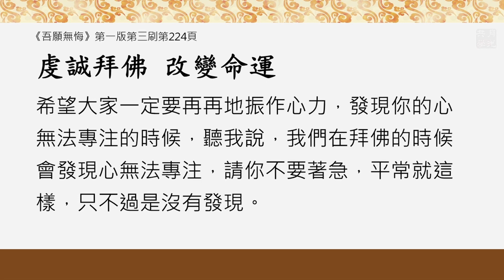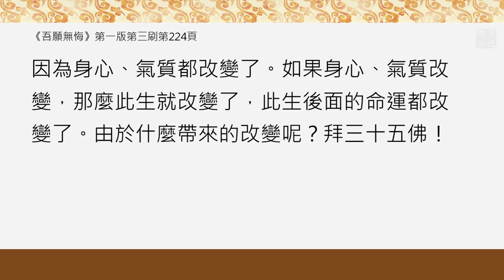集中注意力的辦法讓你聽聞、拜佛不散亂．福智－真如老師講述《吾願無悔》．如俊法師導讀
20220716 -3 集中注意力的辦法，讓你聽聞、拜佛不散亂

聽聞、用功時就發現，這個心怎麼這麼不聽話，又氣又急，怎麼辦？

福智 真如老師《吾願無悔》第224頁

虔誠拜佛 改變命運

00:36
希望大家一定要再再地振作心力，發現你的心無法專注的時候，聽我說，我們在拜佛的時候會發現心無法專注，請你不要著急，平常就這樣，只不過是沒有發現。平常就這樣，就是可能比這散亂還嚴重，因為現在還是提起精進用功的時候，越是用功的時候，你發現你的心越不好用：「怎麼這麼散亂呀？」讓你很氣又很急。這個時候要耐著心調它，一點點兒地勸它、打它，用勝利和過患一點點地去調伏它。

07:21
經過很多次很多次這樣的佛三、佛四、佛七，或者佛三十。三十天喔！現在還不敢想嗎？佛三十的話，一天三千，我不知道有幾個人會報名？到那個時候，可能透過拜佛，可以得到你心裡想要的一些東西，比如說有人想獲得心靈的平靜，有人真的想要原諒周圍的人，有人沒有自信，想要對自己有信心，那個時候有的人就發現：「欸，拜完佛之後，似乎發現了一個全新的我、發現了一個全新的世界。」為什麼？因為身心、氣質都改變了。如果身心、氣質改變，那麼此生就改變了，此生後面的命運都改變了。由於什麼帶來的改變呢？拜三十五佛！